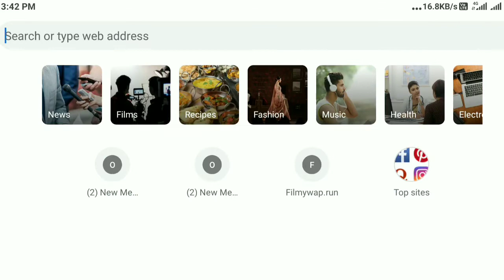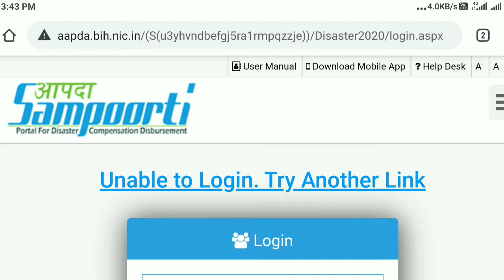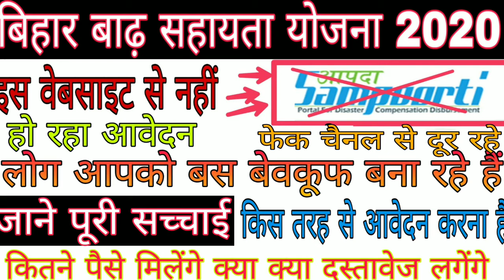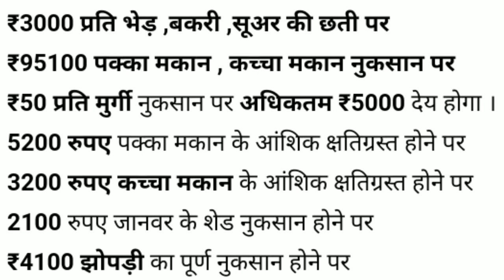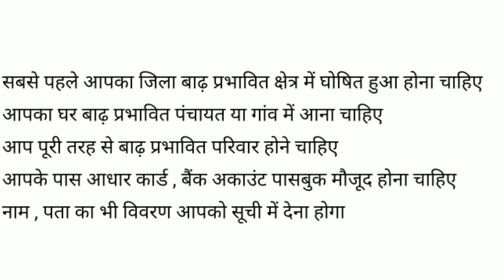बिहार बाढ़ सहायता योजना में आवेदन के नाम पर बेवकूफ ना बने, सच्चाई जाने इस तरह होगा आवेदन,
Dosto is video me maine bataya hai ki aap Bihar badh rahat sahayata yojana me online registration kaise kar sakte hai, how to apply in Bihar barh rahata yojna , bihar badh rahat sahayata yojana per bevkoof na bane, sacchai jane

Trending Tech

Bihar badh rahat sahayata yojana me aavedan kaise kare
Bihar badh rahat sahayata yojana me online aavedan kaise kare
Bihar badh rahat sahayata yojana sacchai
bihar badh rahat sahayata yojana me ragistration kaise kare
how to apply bihar barh rahata yojana
bihar barh yojana me apply kaise kare
new update in Bihar barh yojana
Bihar barh yojana me mobile se registration kaise kare
Bihar barh yojana me mobile se apply kaise kare
Bihar barh yojana me mobile se aavedan kaise kare